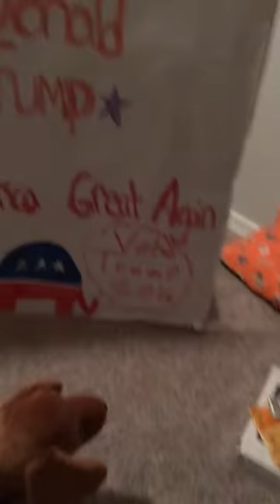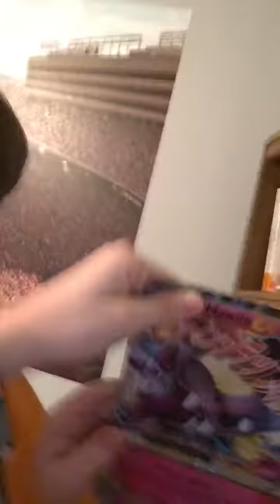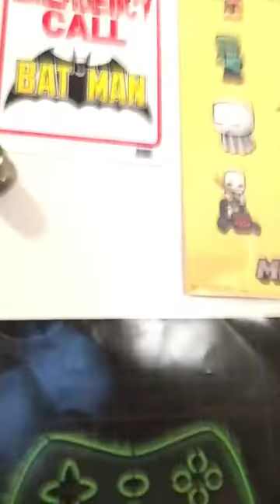My QandA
Shout out to Tripp Actkinson and fugitiveObject21 William Ledbetter and Devon Kelly